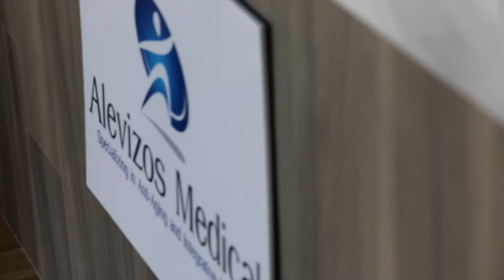Dr. John G. Alevizos discusses HCG vs Phentermine Diet.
HCG vs Phentermine for dieting. Which should you choose? Dr. John G.  Alevizos discusses HCG vs Phentermine.

Dr. John G Alevizos, DO is board certified in Family Practice  and specializes in Anti-Aging medicine. His main focus is Bio-identical Hormone Therapy (also know as BHRT) which plays an important part of disease prevention, health and wellness. His professional organizations include the Osteopathic Family Practice Medical Board of America and American Board of Anti-Aging Medicine.